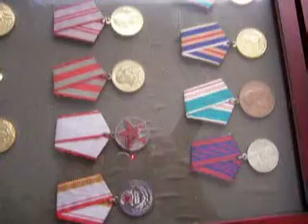display background, militaria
Trying to show different types of framed display backgrounds for Phil